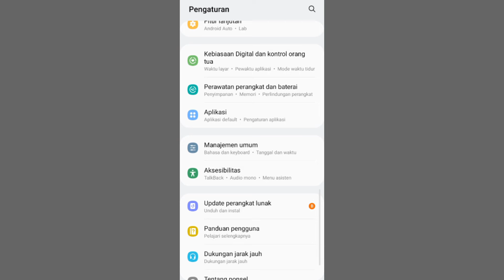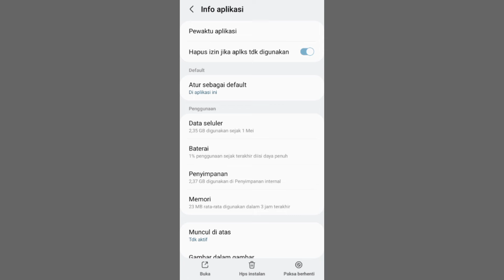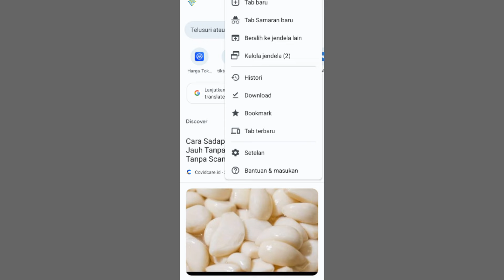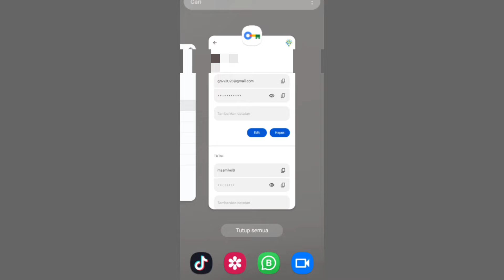Cara Mengembalikan Akun Tiktok Yang Lupa Password Dan Email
cara mengembalikan akun tiktok yang lupa password dan juga lupa email jadi untuk cara mengembalikan nya sangat mudah agar akun tiktok kita bisa kembali lagi kita bisa buka akun google kita setelah itu kita langsung klik saja titik tiga yang atas dan untuk selengkapnya bisa nonton video saya ini sampai selesai ya